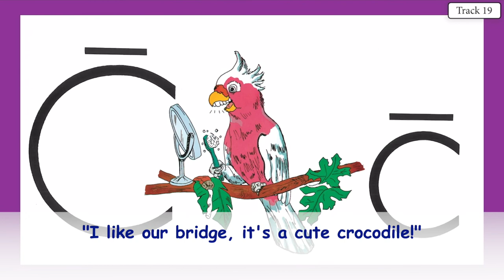CONNIE COCKATOO 18 VOCAL WITH LYRICS KINDERGARTEN WITH ACE AND CHRISTI LETTER SOUND